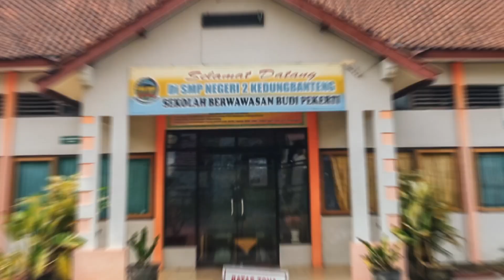World Clean Day SMP N 2 Kedungbanteng